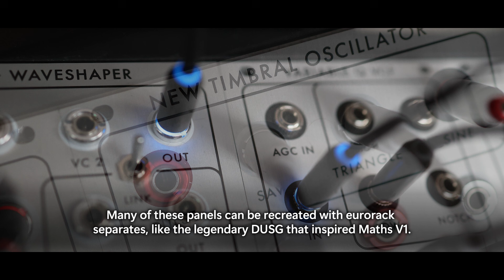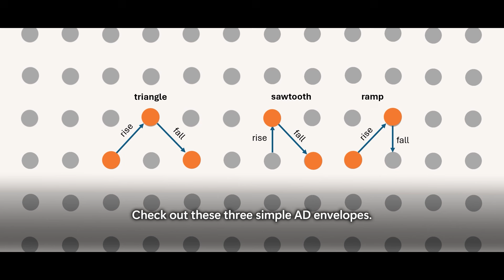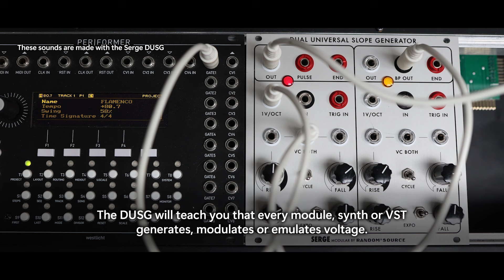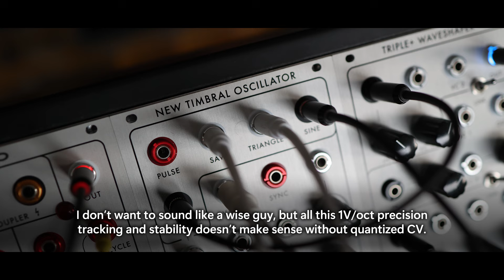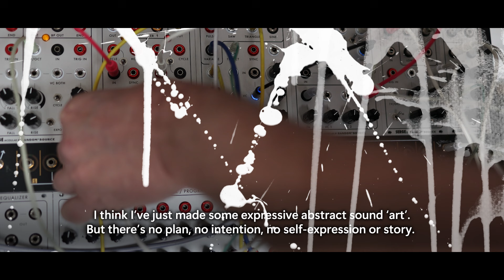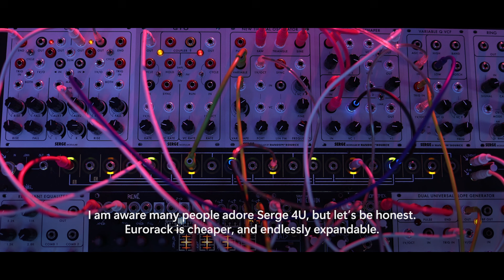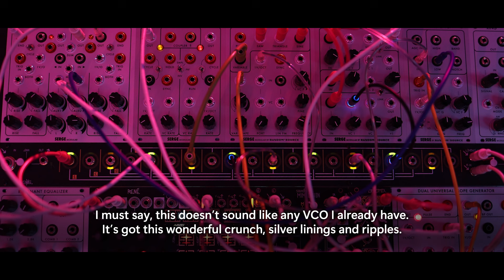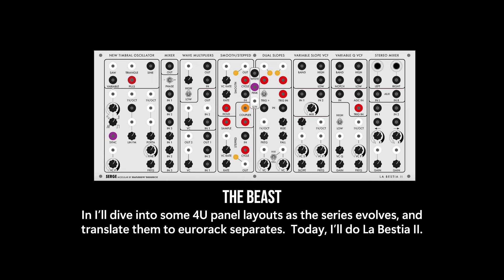Serge Modular | Episode 02 | Voices and Utilities (and Maths vs DUSG)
I wish I could do this all day. Building a Serge system in eurorack is great fun, and the same applies to figuring it out. I've been running this channel for a while know and I assumed I knew a lot. In EP01 I knew nothing and I could hide behind fancy animations. In this episode I still don't know enough to dive deep but I've figured out there are 4U voice- and utility panels. Most of them can be directly translated to eurorack and in this episode I've 'built' a La Bestia II (with some missing parts).

A deep compare with Maths is unavoidable, so we're going to compare Maths with DUSG again.  Serge modules have Rise, Falls and Both all over the place and they sound totally different at audio rates. They're designed to double as full featured VCO's with varishape waveforms, AM and FM. They can filter, and work as VCA's or LPG's. This is called 'patch programmability'. So what's on the panel isn't necessarily what the module is for. Without your direction, a dual slope means nothing.

00:00 Introduction
01:07 Maths V1 = Serge DUSG + (Buchla 281) + 257
02:38 Maths EOR/EOC vs DUSG END
03:29 DUSG as Complex VCO
04:33 Introducing GTS
05:10 Utilities sound like utilities
07:26 Winds of Wood
09:01 Quantized jam with Rene, Optomix & Mimeophon
13:01 A Krell patch with the La Bestia II panel layout (eurorack).